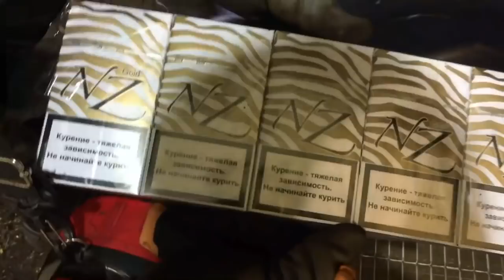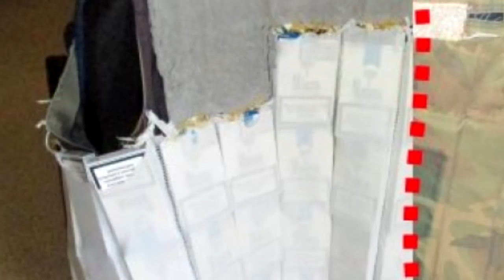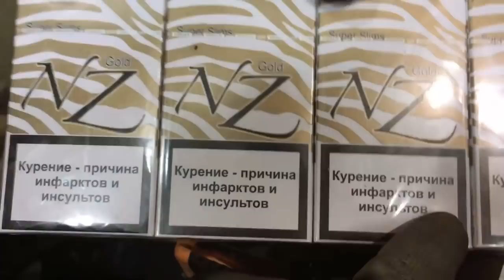Нашли ЛЮТЫЙ тайник! Шокирующие находки таможенников.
Вот это тайник! Такие изобретательные тайники от белорусских контрабандистов. А вот и отчет про находки в этих тайниках от литовских таможенников.
В поиске кладов!